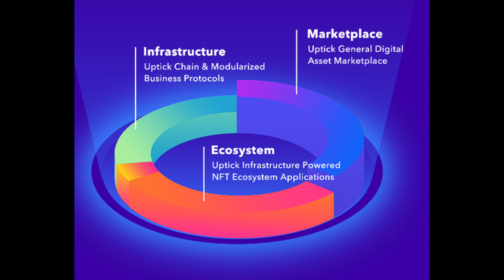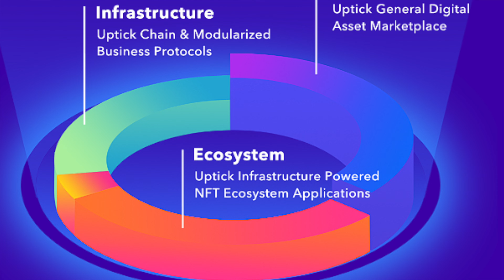Uptick Talk: Ep. 12 - Brian Xin talks about possibly piloting NFT retail business apps in Hong Kong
In this video, Brian talks about blockchain-friendly places in the world, and the potential for piloting Uptick ecosystem NFT applications in Hong Kong since its population size, financial hub history, and blockchain openmindedness make it really stand out, under the current conditions at least.